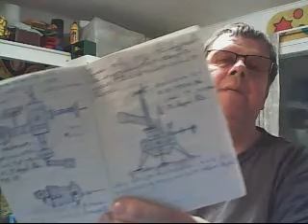Video 16 AISTIHARHOJA JA UFOILMIÖITÄ ..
HOIDOSSA AVARUUSHARHOJEN VUOKSI NASA JA NEUVOSTOLIITTO TEKI NÄITÄ AVARUUSHARHOJA JA UFOILMIÖITÄ JO ...

Suomessa psykiatria ja psykologia toimii tällä tavalla syynä on tieto ja tietämys on meillä joissakin yliopistoissa mutta se ei vaikuta täällä käytännön elämässä millään tavalla.